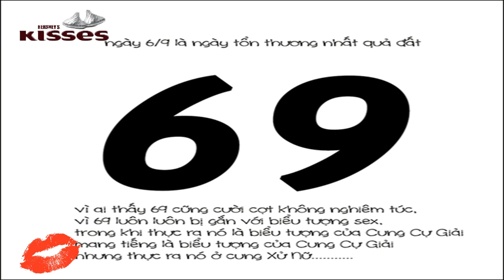Những định nghĩa tổn thương "bá đạo" đến khó đỡ!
Xem Thích Click Mê - Kênh giải trí tổng hợp, nơi chia sẻ những clip hay, bổ ích. Bạn sẽ thấy trong clip những khám phá và kiến thức thú vị và cả những câu chuyện lạ có thật được chúng tôi sưu tập và chọn lọc kỹ lưỡng từ chuyện lạ thế giới, chuyện lạ bốn phương cũng như chuyện lạ Việt Nam!

[chuyen la co that - chuyen la the gioi - chuyen la viet nam - chuyen la - chuyen la bon phuong - xem thich click me]